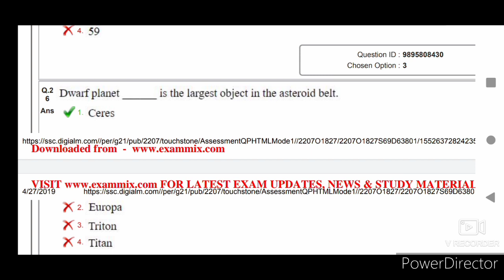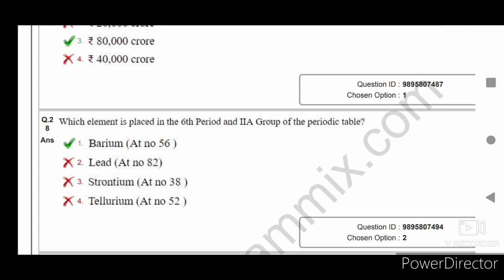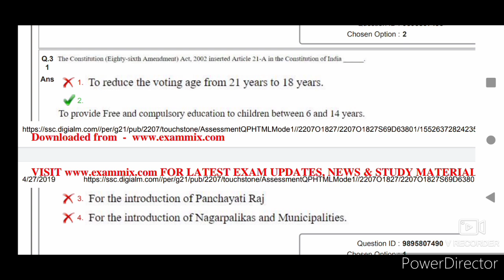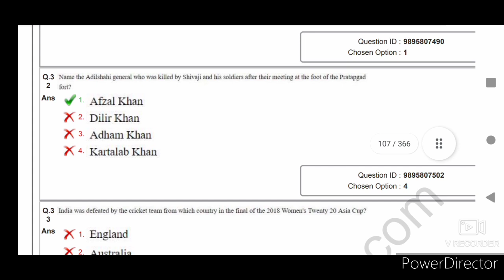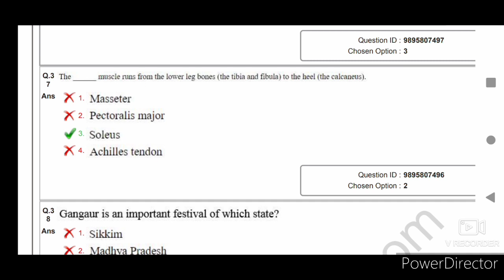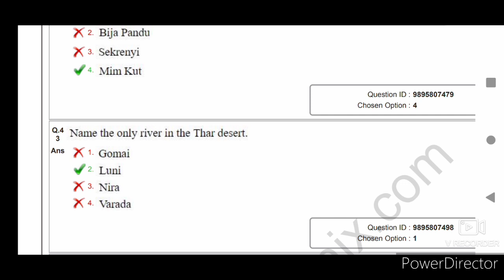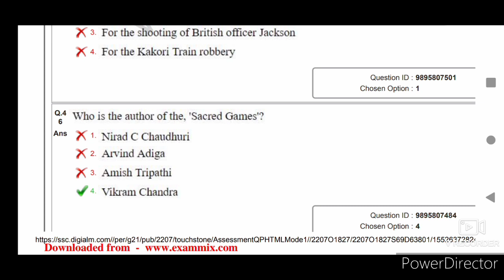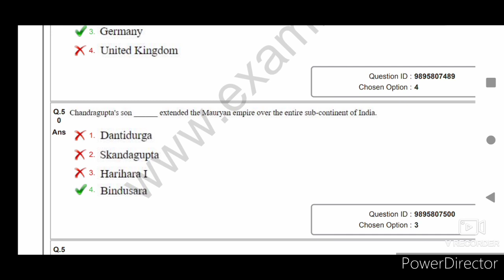SSC Constable GD 2021| GK - PYQ 04 | SSC GD Previous Year Questions in Tamil